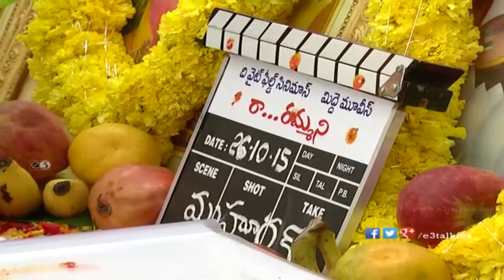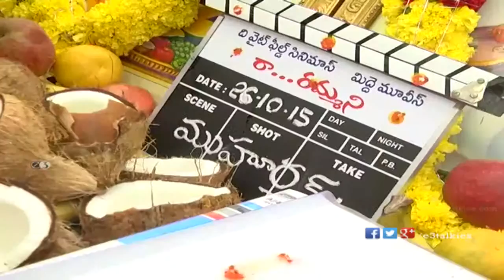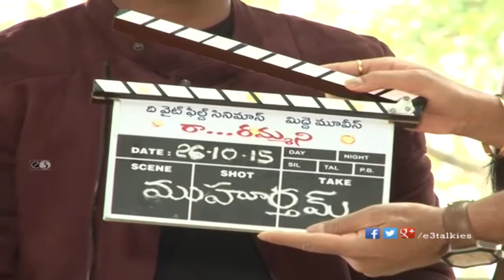Raa Rammani Movie Opening